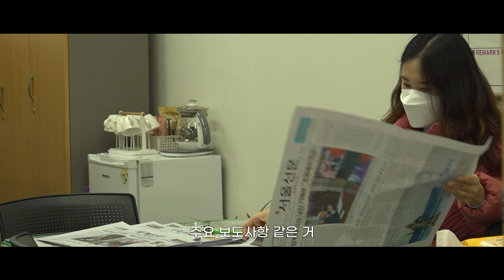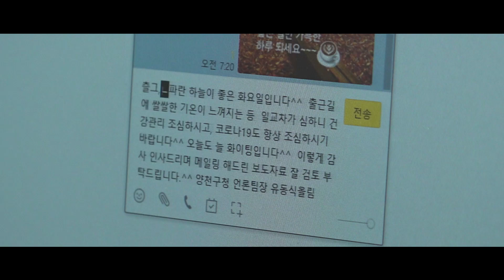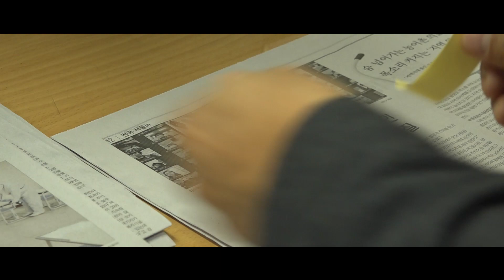[양천극장2] ep. 1_유동식이 돌아왔구나...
양천구 홍보과 인기순위
부동의 1위 , 유동식 언론팀장의 인기비결은?